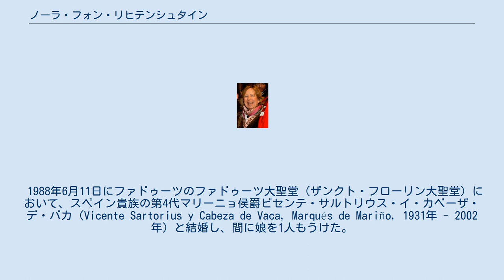ノーラ・フォン・リヒテンシュタイン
ノルベルタ（ノーラ）・フォン・ウント・ツー・リヒテンシュタイン（Prinzessin Norberta (Nora) von und zu Liechtenstein, Gräfin zu Rietberg, Marquesa de Mariño, 1950年10月31日 - ）は、リヒテンシュタイン公ハンス・アダム2世の妹。
マリーニョ侯爵夫人。
1984年以降、国際オリンピック委員会委員を務めている。
 リヒテンシュタイン公フランツ・ヨーゼフ2世とその妻のゲオルギーナ公妃の間の第4子、長女として生まれた。
ジュネーヴ大学の国際開発高等研究所大学院で学んだ。
大学院を卒業後、ワシントンD.C.の世界銀行やロンドンの国際環境開発研究所で働いた。
発展途上国への開発援助計画やカトリック教会関係施設の活動に関わっているほか、ガールスカウト活動とも密接な関係を持ち、1973年から1989年までスカウト・リヒテンシュタイン連盟所属のチーフスカウトを務めた。
乗馬、スキューバダイビング、スキー、水泳など多様なスポーツに堪能で、1982年から1992年までリヒテンシュタイン・オリンピック委員会会長を務めた。
1984年からは国際オリンピック委員会の委員に名を連ねた。
障害者スポーツの振興にも尽力しているほか、リヒテンシュタイン国内のスポーツ関係の事業でも指導的な役割を果たしている。
 1988年6月11日にファドゥーツのファドゥーツ大聖堂（ザンクト・フローリン大聖堂）において、スペイン貴族の第4代マリーニョ侯爵ビセンテ・サルトリウス・イ・カベーザ・デ・バカ（Vicente Sartorius y Cabeza de Vaca, Marqués de Mariño, 1931年 - 2002年）と結婚し、間に娘を1人もうけた。